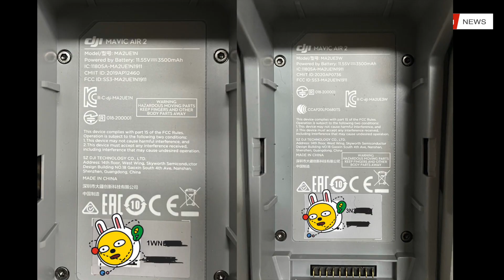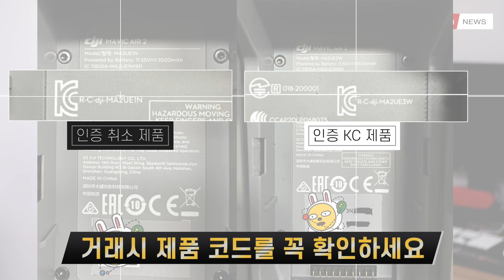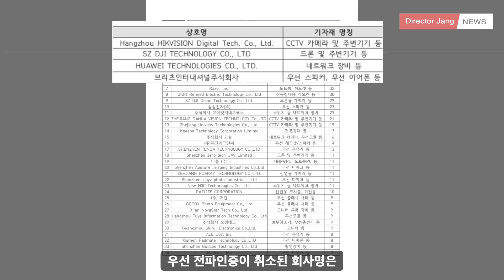DJI 전파 인증 취소 후 판매/AS 추가 정보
지난 19일 DJI 전파 인증 취소와 관련된 내용을 공유하였는데요.
오늘 추가적인 매빅에어2 판매 관련/AS 관련된 내용을 공유 합니다.
꼭 끝까지 봐주시길 부탁드립니다.

※ 매빅에어2 확인 필수!
R-Cdji-MA2UE1N - 인증 취소
KR-Cdji-MA2UE3W 거래 가능 제품 입니다.

[영상촬영 및 교육 문의]
[홈페이지]
0:00 인트로
0:36 매빅에어2 KC인증 확인
0:52 KC인증 코드 확인하기
1:48 매빅2 프로 등 재인증 확인하기
2:03 회사명, 코드명 바꿔서 인증 신청 ★
2:37 이게 허가가 가능한가요?
3:14 전파인증 취소 제품 AS
3:34 전파법을 악용한 AS
3:58 직구 AS의 문제점
5:07 클로징